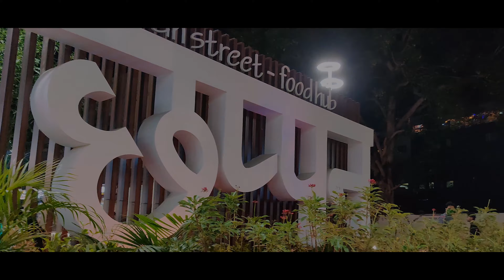Indore - City in Motion || Cinematic Travel Video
A Travel Video of Indore (M.P).
Explore the Beauty of Indore with me in this video. Being the cleanest city in  India, our city prevails the hearts of people.
These are the places you should visit :- Rajwada Palace, Chhatri Temple, Lal Bagh Palace, Lotus Valley, Jamgate, Tincha Fall, Mohadi Fall, Sarafa Baazar, 56 Dukaan.

Music Credits
Music in this video
Listen ad-free with YouTube Premium
Song                                       High
Artist                                      JPB
Licensed to YouTube by     AEI (on behalf of NCS); ASCAP, Featherstone
                                                Music (publishing), Latin Autor Perf, BMI -
                                                Broadcast Music Inc., UNIAO BRASILEI
                                                DE EDITORAS DE MUSICA - UBEM, and 13  music
                                                rights societies.